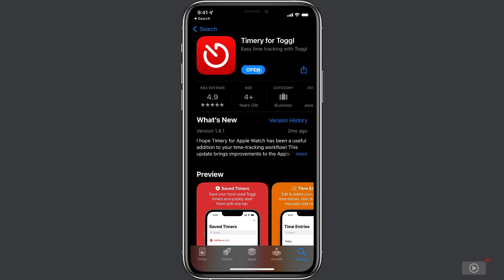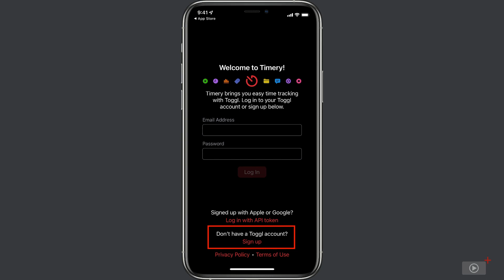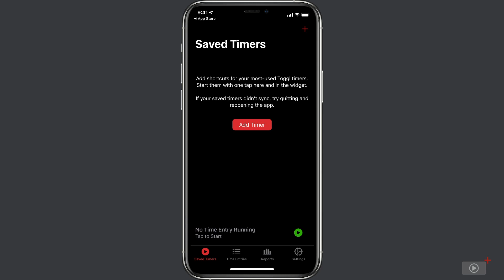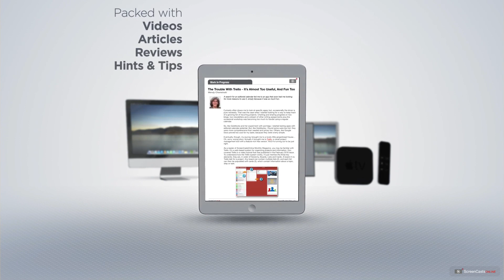SCOM1189 - Timery - Preview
This is a short preview of a full ScreenCastsOnline video tutorial. to get your free membership to see some free content, or upgrade to a full membership to see all of our tutorials, including this one. Timery is a powerful time tracking app for Mac & iOS that simplifies this process across your projects. With a great user interface, powerful widgets, and phenomenal support for Shortcuts, Timery a great option for anyone wanting to take control of their time. In this episode, Mike covers the basics on iPhone, iPad, and the Mac, and walks through some recommended settings to optimize your experience.